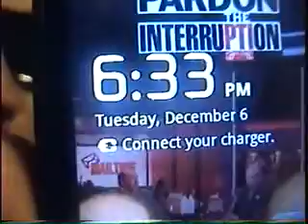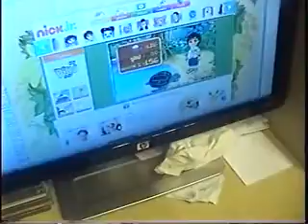Untouchables4Christ: God's Prophecies Come True Pt. 1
Blake discusses and explains how he can prove his Lord Jesus Christ gives him dreams that come true. Blake explains his new insight on the Illuminati. Blake also gives references to find everything he is teaching in this video. Blake challenges true believers in Christ to research his dreams and see how they come true. Look at Prophetic Dream: False Accusations/ The Youth Shall Prophesy. In this dream Blake predicts through the holy spirit that Shane Battier would be on the Miami Heat team five months before it actually happened. Blake also challenges unbelievers to prove his dreams wrong when they continue to come true. Blake discusses events predicted in the year 2012 that NASA research now supports. Solar Storm from the sun with a magnetic force that will knock out America's power grid. Pole shifts. Planet alignment with Planet X(Nibiru) and the sun. A Massive black hole that will thrown off planet earth's gravitational pull. This is predicted in the Mayan Calendar and every other true seer, prophet that has existed since the beginning of time. They predicted catastrophic events in the solar system that will end, and has ended before, civilizations when this pole shift takes place as the earth travels over this black hole. NASA agrees that the solar storm in the Sun is projected to take place in the year 2012. The year that the pole shift is suppose to take place is also December 2012. Look at the references Blake gave you all in this video and you will obtain the same knowledge I have thanks to my Lord and Savior Jesus Christ.